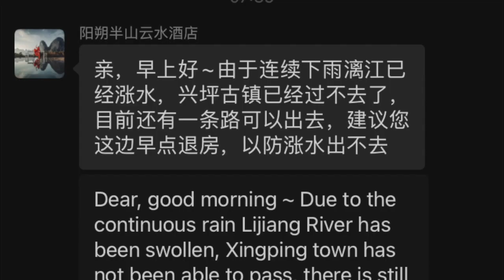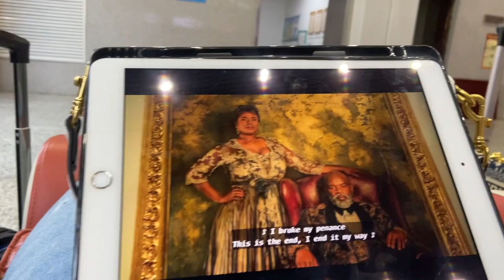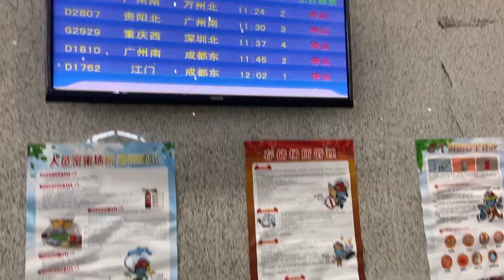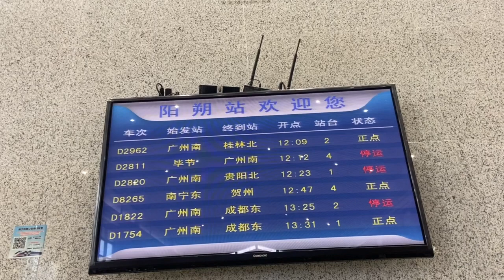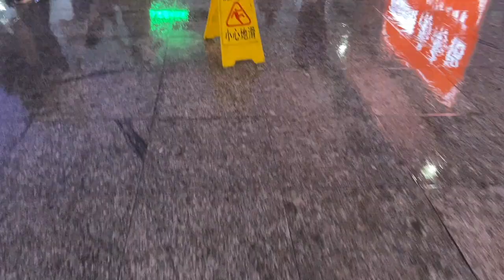Yangshuo Travel Vlog-Day 2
Welcome back to Zou Ba!